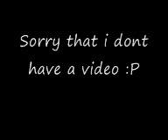Part of a new song by ErlendB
Chill :P

Im sorry about the hilariously crappy sound quality! I dont have a mic -.-

Anyway, this is a part of a new song i'm making. So watch out for new videos :P